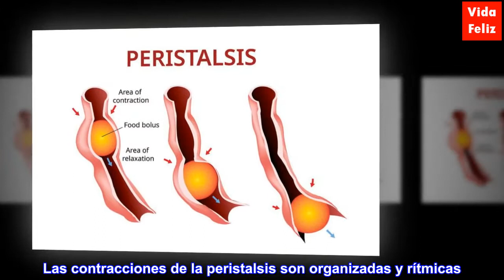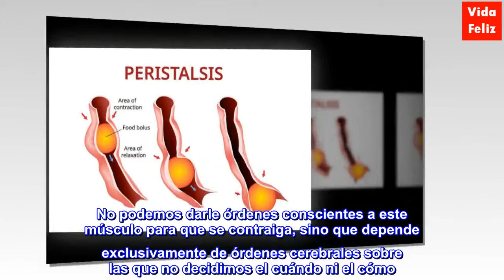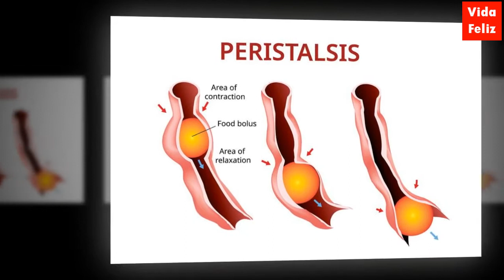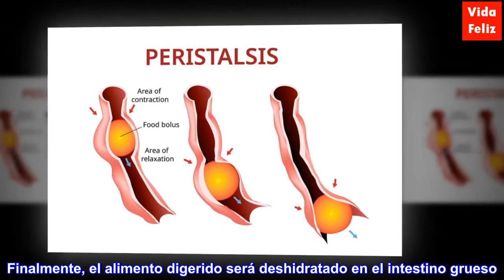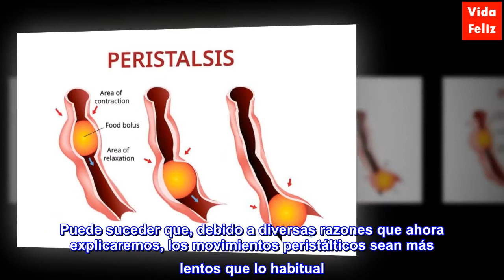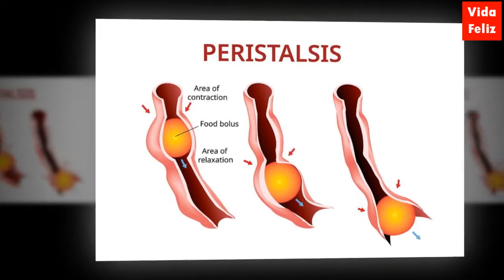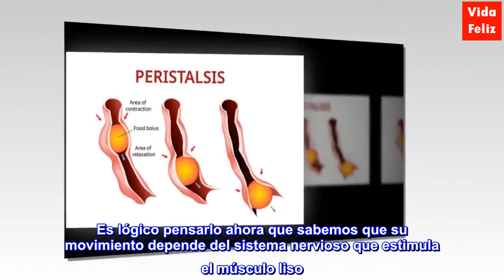¿Qué es el peristaltismo?